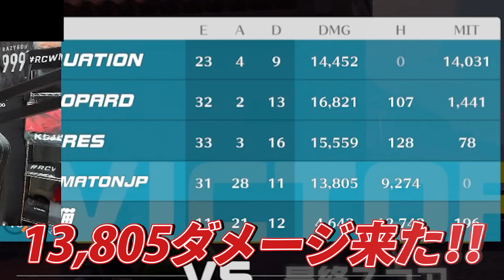【14連勝神回】ソロサポートランクはゼニヤッタで上げろ！【Overwatch2/オーバーウォッチ2】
※動画内「対空」を「滞空」と誤字しております。